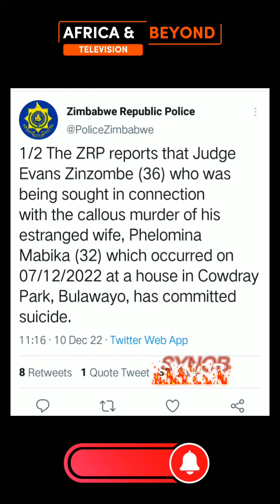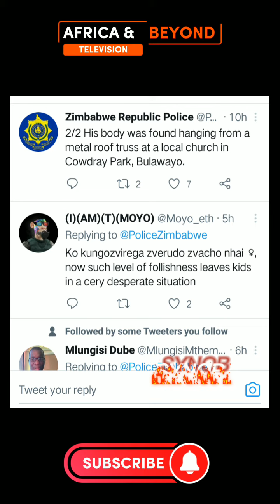Judge Zinzombe akauraya mukadzi akazozvisungirira muChurch, Nyika yakatukwa inoda Kuchenurwa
Madzibaba Synob votsanangura maipiro aita Nyika